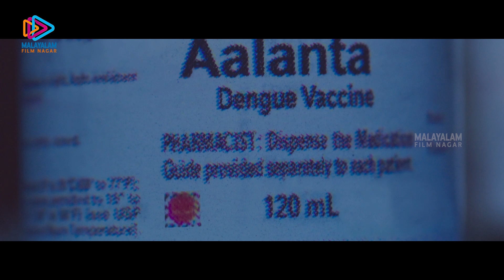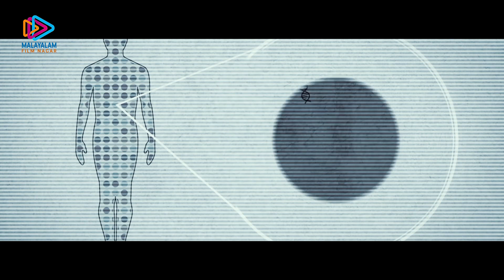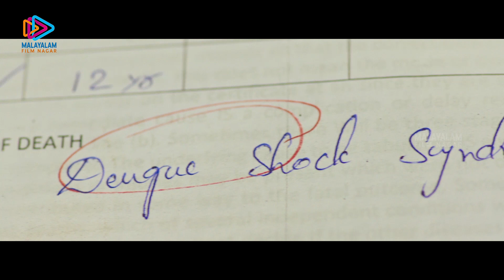118 Malayalam Movie Scenes | The Night That Aadhya Disappears | 2020 Movie | Malayalam Filmnagar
The Night That Aadhya Disappears! Watch 118 Malayalam Movie Scenes on Malayalam Filmnagar. 118 is a 2019 Telugu action thriller film. written and directed by cinematographer turned film director K.V.Guhan on his Tollywood directorial debut. The film stars Kalyan Ram, Shalini Pandey and Nivetha Thomas in the lead roles. The music for the film is composed by Shekar Chandra. The movie was produced by Mahesh S Koneru.